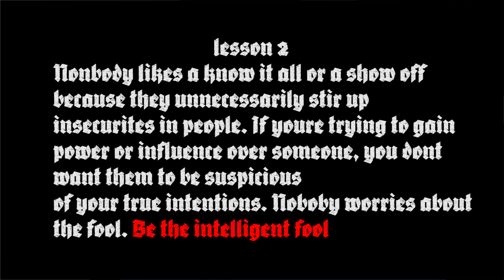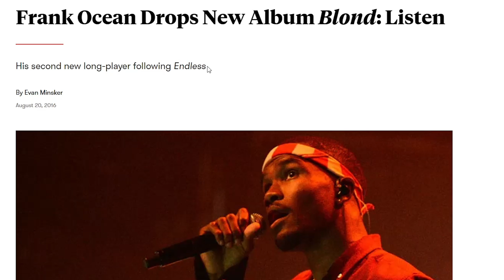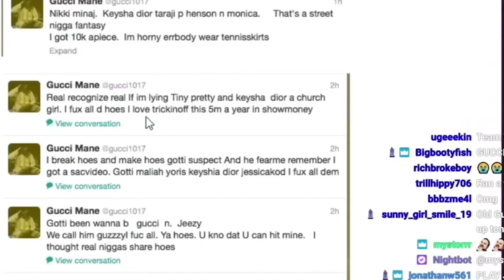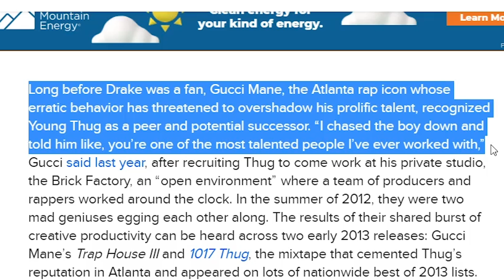THE 48 LAWS OF RAP : LAW 21 PLAY A SUCKA (BABY, FRANK OCEAN & GUCCI MANE)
IN THIS VIDEO I CONTINUE THE 48 LAWS OF RAP SERIES WITH LAW 21, PLAY A SUCKA. THIS VIDEO FEATURES ARTIST SUCH AS BABY BIRDMAN, LIL WAYNE, FRANK OCEAN, FUCCI MANE AND YOUNG THUG

THIS IS WHERE I KEEP ALL MY LYRIC, FLOW, SONGWRITING, ARTIST, BRANDING AND MARKETING COURSES THAT I CANT SHARE ON YOUTUBE

“THE SERIOUS ABOUT SONGWRITING COURSE”

“HOW TO RAP COURSE”

“PERSONAL RAP TRAINING COURSE”

For personal coaching, writing and ghostwriting services please email.